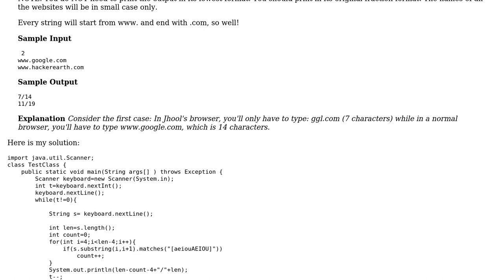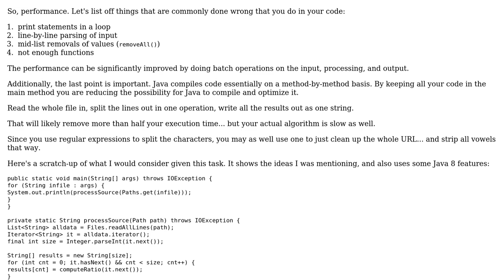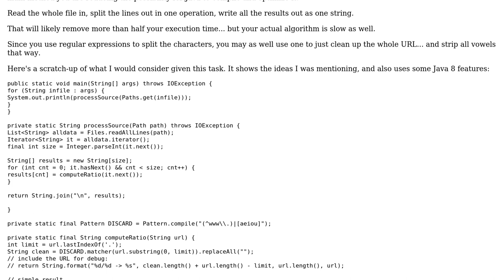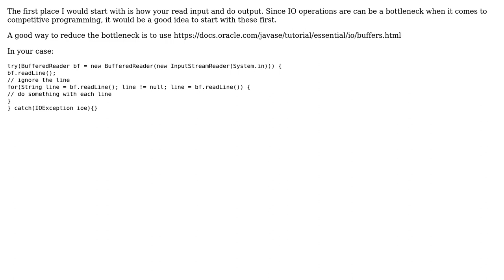Counting occurrences of a character in a string (2 Solutions!!)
Counting occurrences of a character in a string

With thanks & praise to God, and with thanks to the many people who have made this project possible! | Content (except music & images) licensed under CC BY-SA | Music | Images & others | With thanks to user smac89 user rolfl user Ankur Anand and the Stack Exchange Network Trademarks are property of their respective owners. You are responsible for your own actions.